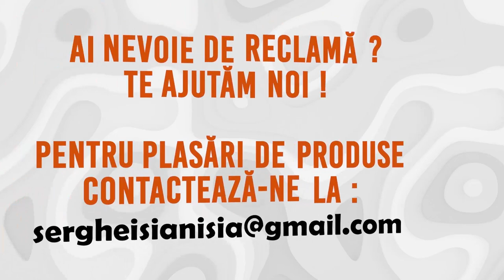Meditatie pentru hateri